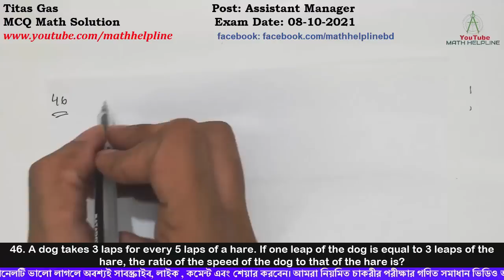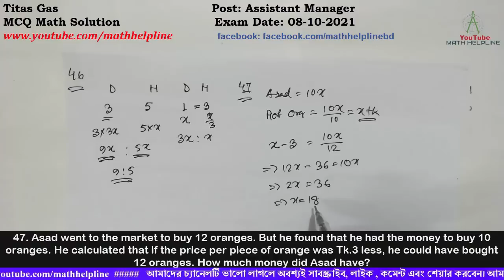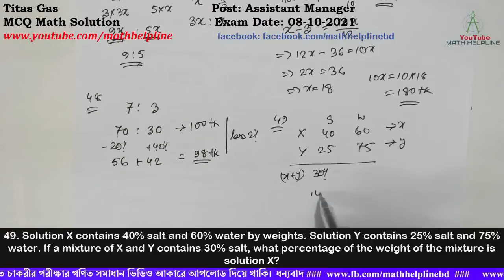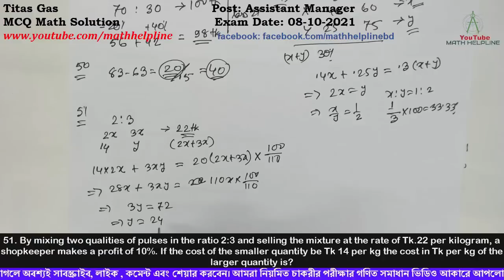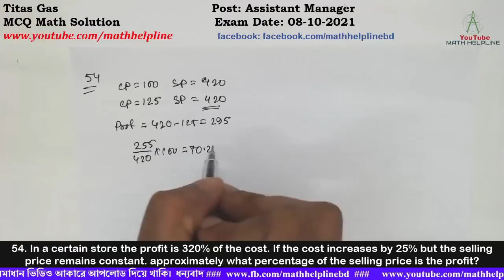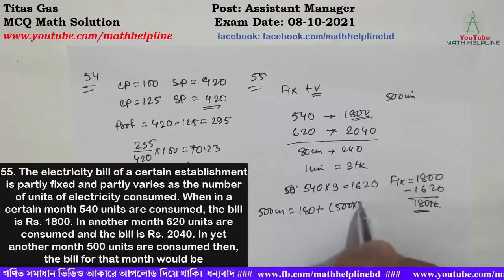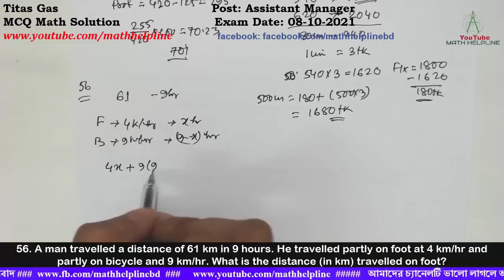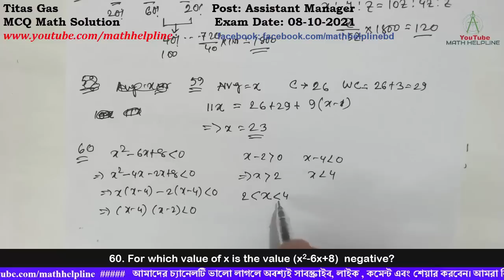Titas Gas by IBA Post: Assistant Manager MCQ Math Solution Exam Date: 08-10-2021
mathhelpline mathhelpline Titas Gas Post: Assistant Manager

46. A dog takes 3 laps for every 5 laps of a hare. If one leap of the dog is equal to 3 leaps of the hare, the ratio of the speed of the dog to that of the hare is?
47. Asad went to the market to buy 12 oranges. But he found that he had the money to buy 10 oranges. He calculated that if the price per piece of orange was Tk.3 less, he could have bought 12 oranges. How much money did Asad have?
48. The ratio of the cost of two article is 7:3. The first one was sold at a loss of 20% and the second one was sold at a gain of 40%. What is the overall percentage of gain or loss?
49. Solution X contains 40% salt and 60% water by weights. Solution Y contains 25% salt and 75% water. If a mixture of X and Y contains 30% salt, what percentage of the weight of the mixture is solution X?
50. A student’s marks are wrongly entered as 83 instead of 63. Due to the error the average marks for the class got increased by 0.5. Find the number of student in the class.
51. By mixing two qualities of pulses in the ratio 2:3 and selling the mixture at the rate of Tk.22 per kilogram, a shopkeeper makes a profit of 10%. If the cost of the smaller quantity be Tk 14 per kg the cost in Tk per kg of the larger quantity is?
52. Jamal covered a distance of 340 miles between city A and city B taking a total of 5 hours. If part of the distance was covered at 60 miles per hour speed and the balance at 80 miles per hour speed, how many hours did he travel at 60 miles per hour?
53. The average age of husband, wife and their child 3 years ago was 27 years and that of wife and the child 5 years ago was 20 years. The present age of the husband is
54. In a certain store the profit is 320% of the cost. If the cost increases by 25% but the selling price remains constant. approximately what percentage of the selling price is the profit?
55. The electricity bill of a certain establishment is partly fixed and partly varies as the number of units of electricity consumed. When in a certain month 540 units are consumed, the bill is Rs. 1800. In another month 620 units are consumed and the bill is Rs. 2040. In yet another month 500 units are consumed then, the bill for that month would be

56. A man travelled a distance of 61 km in 9 hours. He travelled partly on foot at 4 km/hr and partly on bicycle and 9 km/hr. What is the distance (in km) travelled on foot?
57. X, Y and Z share Tata 1800 in such a way that X has 2.5 times as much as Y and Y has 4 times as much as Z. how much money (in taka) does Z receive?
58. In a market survey 20% response opted for product A whereas 60% opted for the product B. The remaining individuals were not certain. If the difference in number between those who opted for product B and those who were uncertain was 720, how many individuals have covered in the survey?
59. The captain of a cricket team of 11 members is 26 years old and the wicketkeeper was 3 years older than him. If the ages of these two are excluded, the average age of the remaining players is one year less than the average age of the whole team. What is the average age of the team?
60. For which value of x is the value (x2-6x+8)  negative